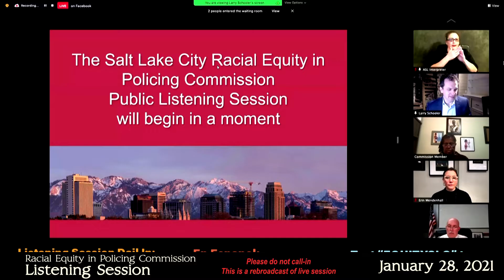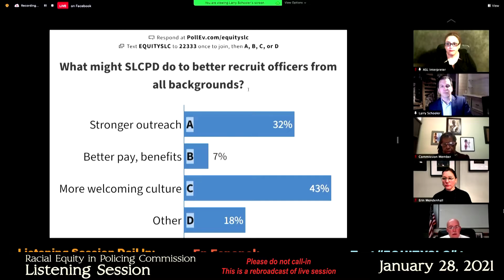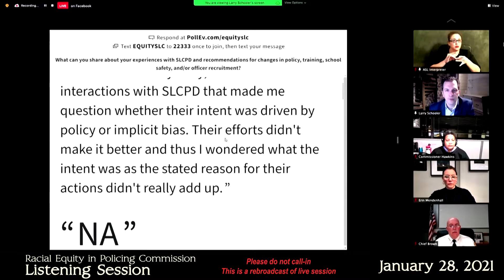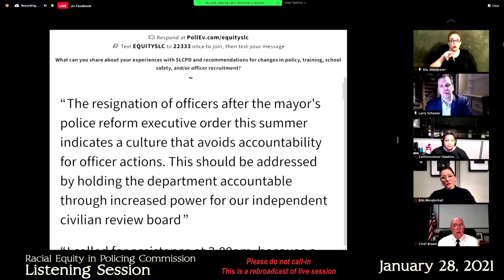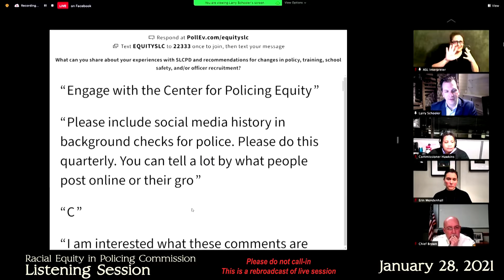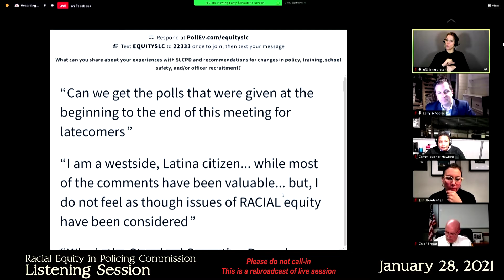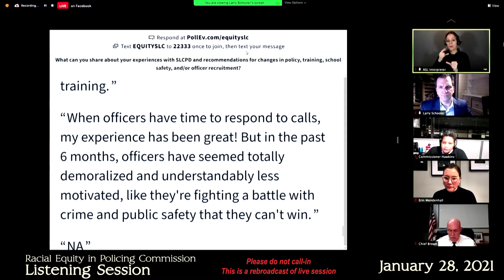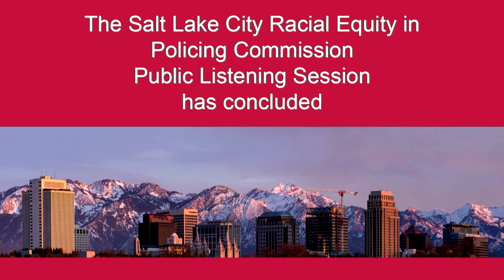Salt Lake City Racial Equity in Policing Public Listening Session - rebroadcast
:Rebroadcast:
The Salt Lake City Racial Equity in Policing Commission invites the public to join a public listening session on policing in Salt Lake City. Featured listeners include, Commission members, Salt Lake City Mayor Erin Mendenhall, Salt Lake City Police Department Chief Mike Brown and members of the Salt Lake City Council. Watch here. Here’s how to participate tonight:

Text “EQUITYSLC” to 22333 and wait for prompts